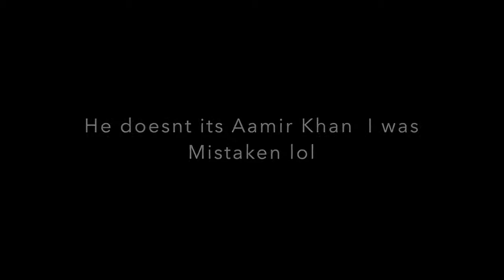FIRE KITES Hrithik Roshan Music Video REACTION!!!!